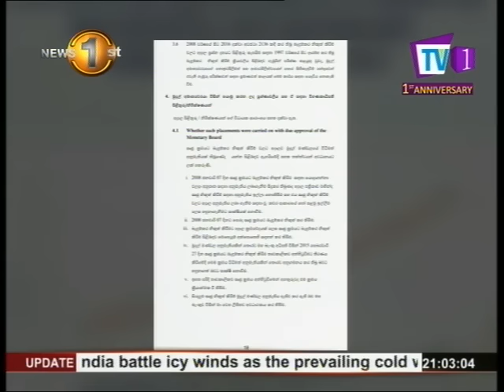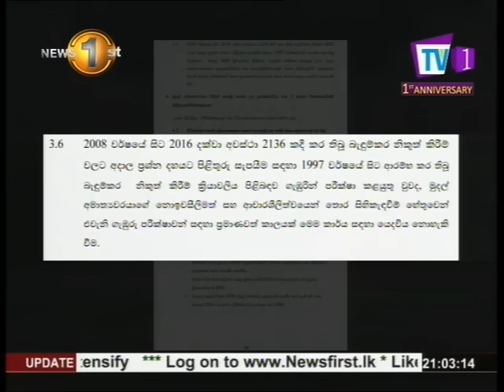News 1st : Opposition alleges State officials exposing details on bond issue are being targeted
Leftist parties charge that a program is underway to discredit and put state officials who reveal details on the Central bank bond scam in compromising situations. They point out the pressure being applied on the auditor general at present is one such example.